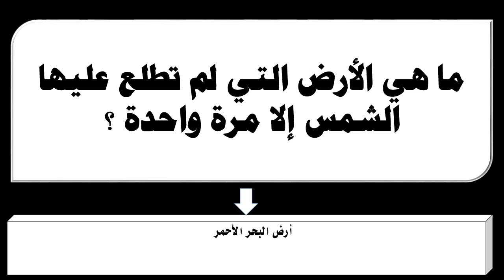ما هي الأرض التي لم تطلع عليها الشمس إلا مرة واحدة ؟